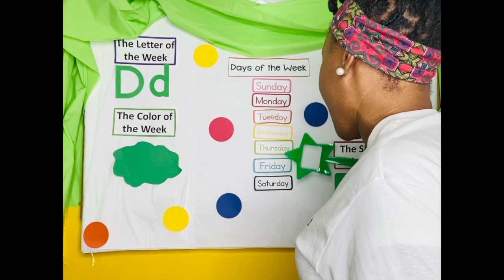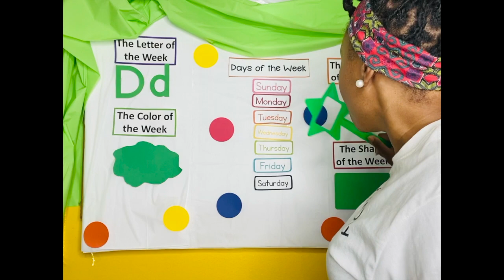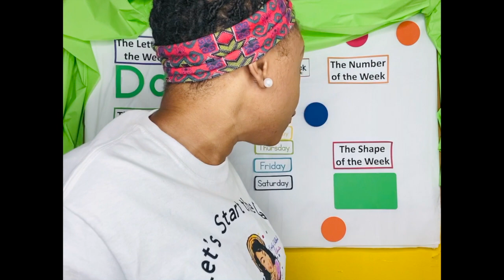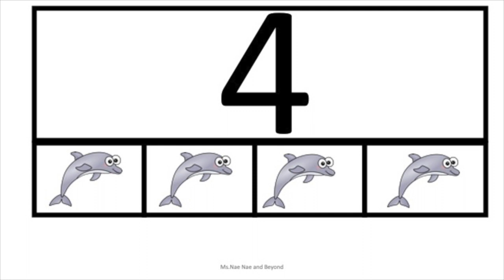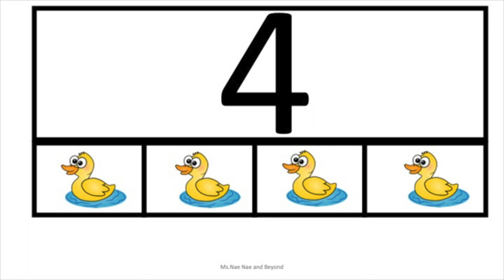Circle Time with Ms.Nae|Number of the Week| Educational Video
Hello and Welcome to Circle Time with Ms.Nae! I appreciate you tuning into my videos as we learn through singing , dancing and simply having fun! Each day I will post a video exploring a letter, shape , number and color! The videos can be paused at any moment if your little one gets tired and you can rejoin the fun later!

All templates and resources in todays video were created by me!

This would be great follow up tool after watching the video!

Thank you again for tuning in!!

Happy Learning!!